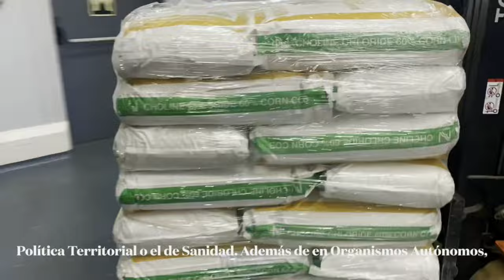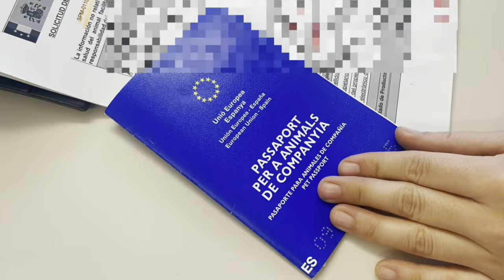Lucía y Elena. Cuerpo Nacional Veterinario. Talento Público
Lucia y Elena funcionarias de carrera pertenecientes al Cuerpo Nacional Veterinario, cuerpo adscrito al Ministerio de Agricultura, Pesca y Alimentación. Actualmente prestan sus servicios como Inspectoras de Sanidad Exterior y Sanidad Animal, en el Puesto de Control en  Frontera de Barcelona. Sus funciones se extienden a los sectores agrario y pesquero abarcando toda la cadena alimentaria hasta la protección del consumidor, así como las importaciones y exportaciones comerciales y no comerciales de una gran variedad de mercancías entre la Unión Europea y los países de fuera de la misma. Es una oposición idónea para licenciados o graduados en veterinaria con vocación de servicio público.